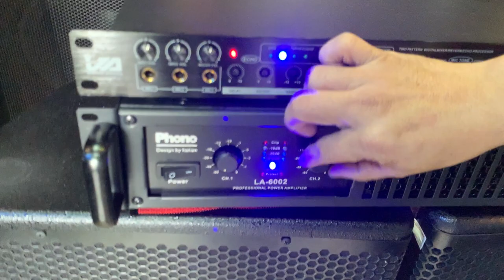Karaoke Loa 4T - PS15 Đai Thiên Ân Karaoke hát quá nhẹ, giá P/P rất hợp lý.